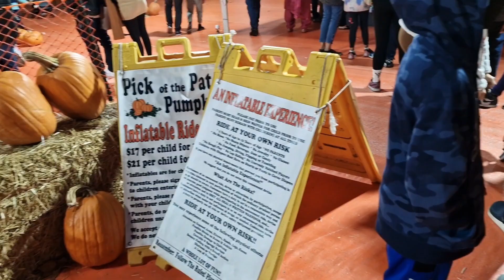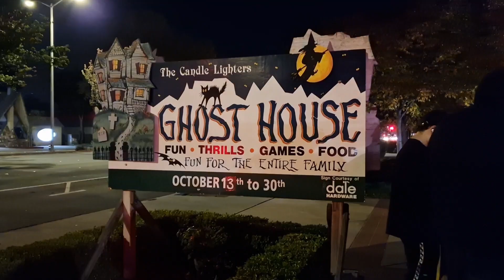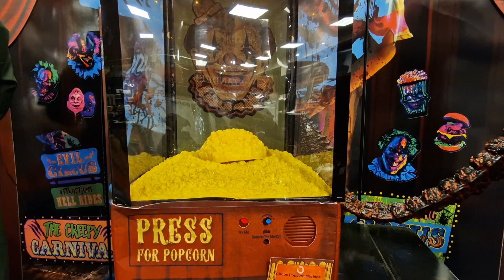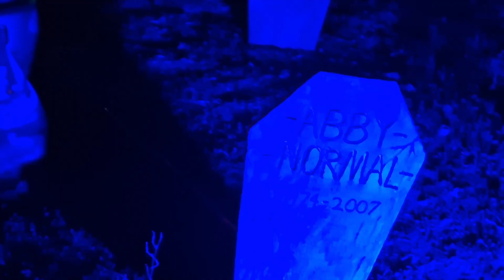🎃💀ஹாலோவீன்| ❄️👸Frozen Princesses Elsa and Anna costume & Military man| Halloween Celebration Tamill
Last year Halloween Vlog,